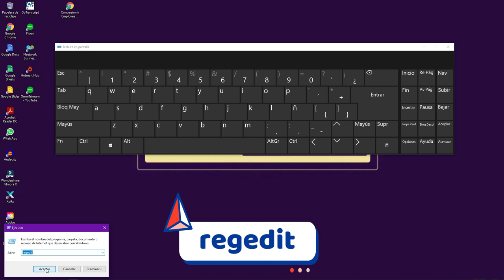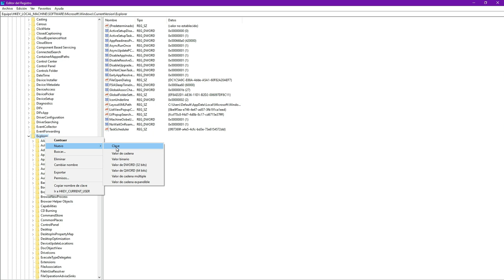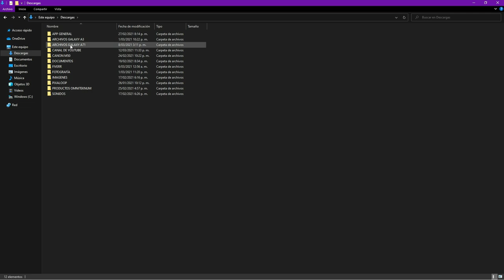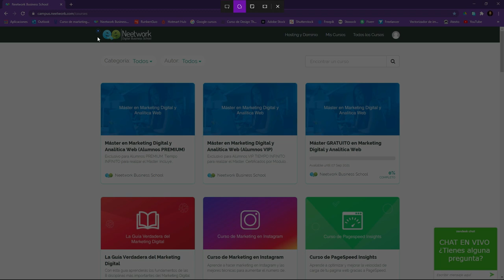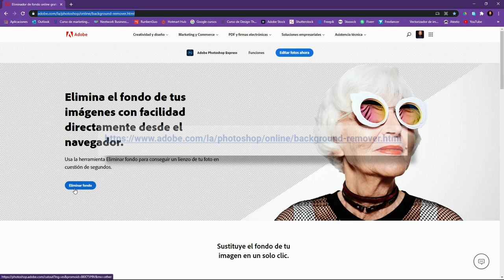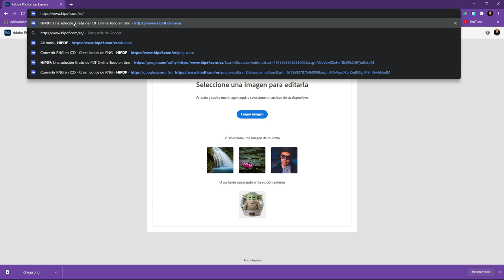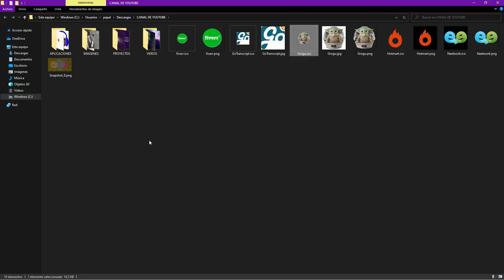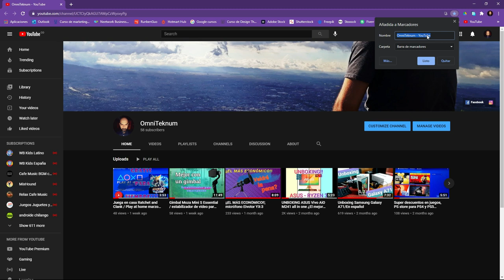Trucos y tips para Windows 10 - Te sacarán de algún apuro!! // Tricks and tips for Windows 10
Te muestro algunos trucos y tips para Windws 10 que te pueden sacar de algún apuro o servirte en algún momento.

💥Quitar flechas de los accesos directos, buscamos esta ruta (en regedit):
HKEY_LOCAL_MACHINE \ SOFTWARE \ Microsoft \ Windows \ CurrentVersion \ Explorer\Shell icons
Si Shell icons no está, recuerda que debes crearla y en ella creamos la entrada 29 y le damos el valor: %windir%\System32\shell32.dll,-50

💥Emojis:
Tecla Win + .